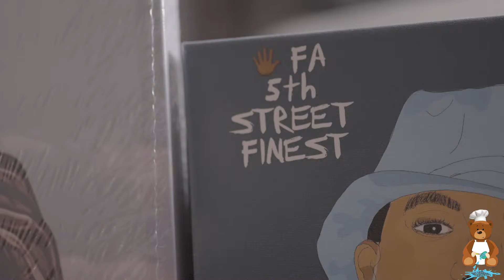Shakeyy - 40nSum (Dir.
Splash Bakery Presents:
Shakeyy - 40nSum (Official music video)

The Official Channel Of Splash Bakery and SplashThaKidd